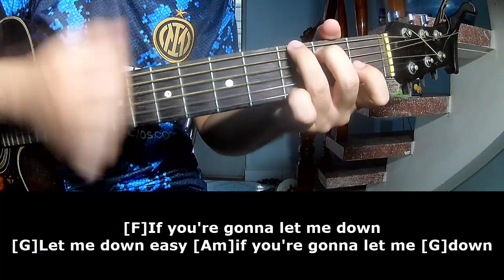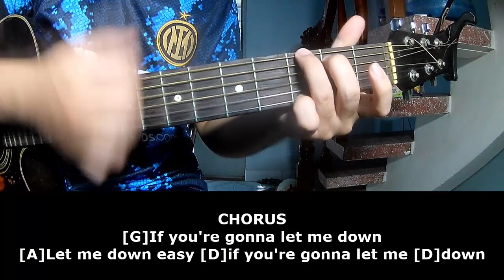Daisy Jones - Let Me Down Easy | Guitar Lesson With Song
Today, I will share with you Daisy Jones - Let Me Down Easy | Guitar Lesson With Song